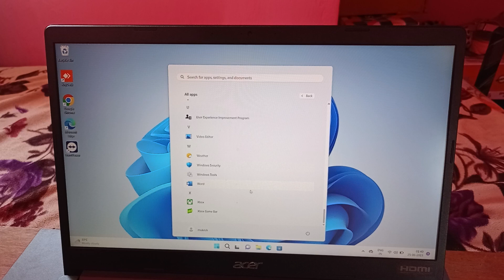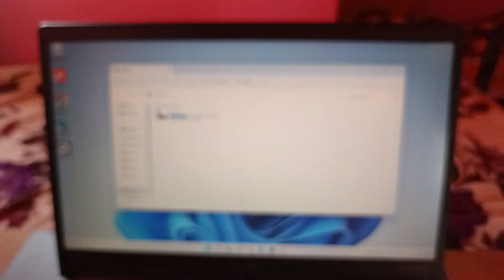how to add application on taskbar windows 11 Acer laptop,app ko taskbar par kaise laye windows 11